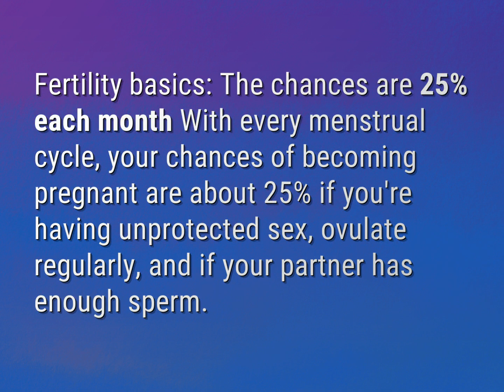What is the chance I'm pregnant?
James Webb (2022, August 3.) What is the chance I'm pregnant?
    WHYS.video